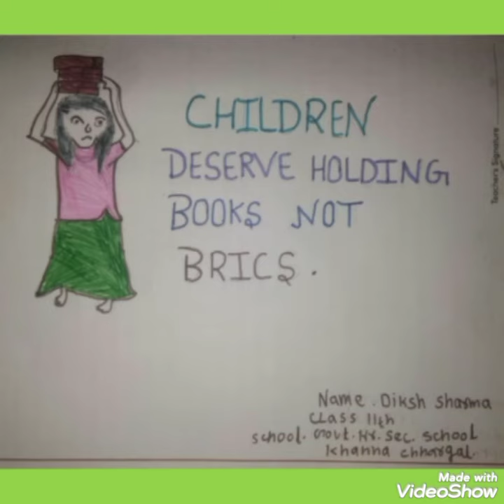Poster Making Competition In Govt HSS Khanna Chhargal Jammu JK UT On World Anti Child Labour Day